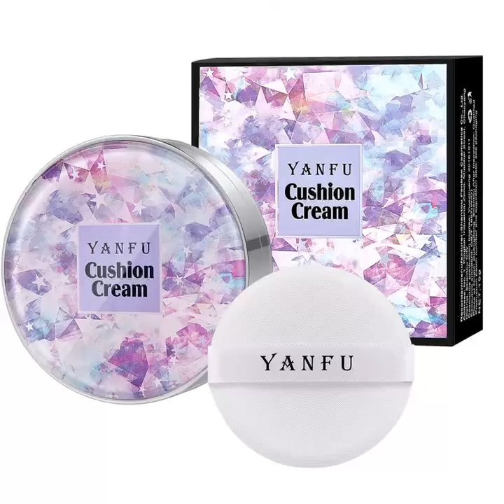Moisturizing Beauty Pillow Cream Air Nude Makeup Concealer Isolation Foundation Ivory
Isolation foundation
❤Pillow storage design, the texture is light and smooth, a touch of moisture fits the skin, the elasticity is not difficult, it can even change the skin tone, change the pores and impurities, give the skin moisturizing care, repair the inside and outside.
❤Gentle and non-irritating, long-lasting moisturizing skin, non-floating powder.
❤Relieves dry skin, a dab of water moist, full of vitality, presents moisturizing girl muscle.Effectively covers the skin and creates a flawless appearance Refreshing texture, clear and hydrated texture refreshing and not greasy.
Product used in this video: